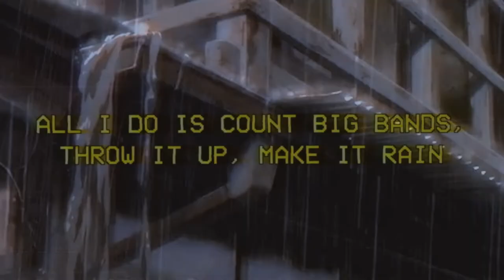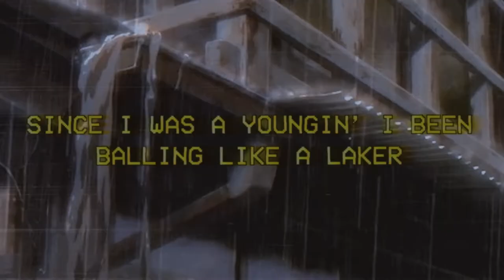Oliver - big surf (lyrics)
"middle fingers up i'm screaming fuck you pay me"

lyrics

[Intro]
Yeah
Rolling through the city, yeah

[Verse]
Rolling through the city man I’m lookin something wavy
Thumbing through a band I swear I do it on the daily
Ice around my neck is something white like Shady
Since I was a youngin' I’ve been balling like a sixer
Double up that Styrofoam, sipping that elixir
Blowing marijuana keep it wavy like it’s big surf
Knowing that I got that purple potion in the mixture
All I do is count big bands, throw it up, make it rain
When she do a pole dance
Pour it up, double cup, yeah, she wanna slow dance
Bullets flyin' through the air, we ain't throwin' no hands oh man, goddamn
Oh man, got these bitches on my nuts man
You might see me in the club pushing by the doorman
Got that green and purple stuff and we gon' be smoking, smoking, smoking

[Chorus]
All I really know is rolling swishers
All I really know is blowing doja with some bitches
All I really know is getting paper
Since I was a youngin' I been balling like a Laker